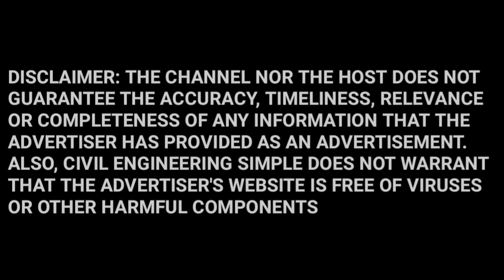Low Cost PVC Modular Kitchen| Wardrobe| Full Home Tour in Tamil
Low-Cost PVC Modular Kitchen| TV Unit| Wardrobe| Full Home Tour in Tamil

C. Shankar - Ap interiors
Pvc Heavy Material
Per Sqft Rs 230 to 320

• Modular kitchen✔
• Tv Unit✔
• Bedroom interior✔
• All PVC Interior work✔

Devlop your Business:
🌟For Advertising (விளம்பரங்கள் செய்ய தொடர்பு கொள்)